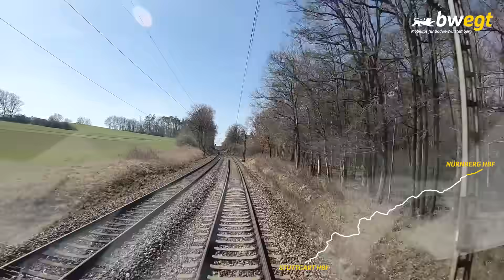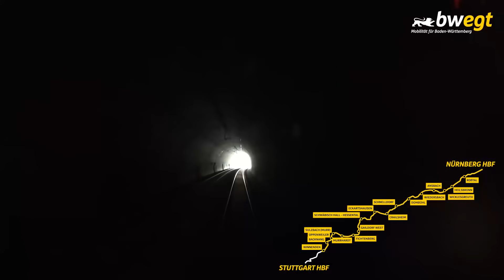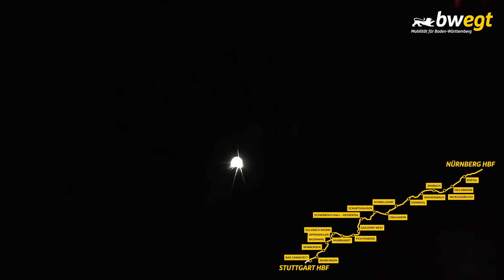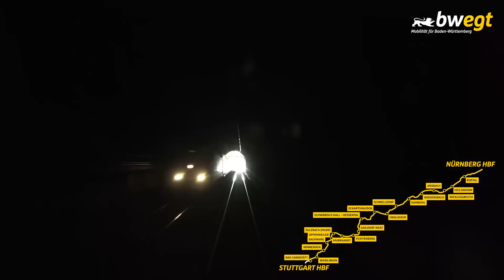Führerstandsmitfahrt von Nürnberg nach Stuttgart mit bwegt auf der Murrbahn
Bei schönstem Sonnenschein genießen wir heute die Fahrt der Murrbahn von Nürnberg nach Stuttgart im Stadler FLIRT 3 in voller Länge und mit Originalton aus dem Führerstand. 🚉☀️ Die Fahrt startet in Nürnberg, bekannt für die Kaiserburg, und führt uns weiter über Roßtal, wo sich ein Besuch im Heimatmuseum Roßtal für Groß und Klein lohnt. Unsere Bahnfahrt aus Lokführerperspektive führt uns über Heilsbronn und Wickelsgreuth nach Ansbach, wo sich ein Zwischenstopp für eine Besichtigung der Markgräflichen Residenz lohnt. 🏰 Über Leutershausen-Wiedersbach mit seiner Basilika St. Peter und Dombühl, bekannt für das Naturerlebnisbad, fahren wir weiter nach Schnelldorf und erreichen schließlich Crailsheim. Wie wäre es mit einem Spaziergang im Villa- und Vogelpark? Wir reisen weiter über Eckartshausen-Ilshofen und Schwäbisch Hall bis nach Gaildorf West, bekannt für sein Altes Schloss. Weiter geht es nach Fichtenberg. Wer Lust auf eine Wanderung zum Kernerturm hat, sollte hier aussteigen. 🥾🌳 Die Murrbahn fährt weiter nach Murrhardt mit seiner Villa Franck und nach Sulzbach (Murr), wo sich der Besuch vom Schloss Lautereck für einen Zwischenausstieg anbietet. Nach einem Halt in Oppenweiler erreichen wir Backnang. Hier bitte aussteigen für einen entspannten Spaziergang in der historischen Altstadt mit ihrem Stadtturm. Auf unserer Zugfahrt reisen wir über Winnenden nach Bad-Cannstatt. Wie wäre es – nach Corona – mit einem Ausflug in die Wilhelma? 🐘 Schon erreichen wir unsere Endhaltestelle Stuttgart, die viel zu bieten hat: Warst du schon einmal auf dem Fernsehturm, in der Mercedes-Benz-Arena oder am neuen Schloss? 😍

Als Lokführer selbst den Zug durch die Landschaft steuern – das wäre dein Traum? Hier geht‘s zu den Stellenanzeigen